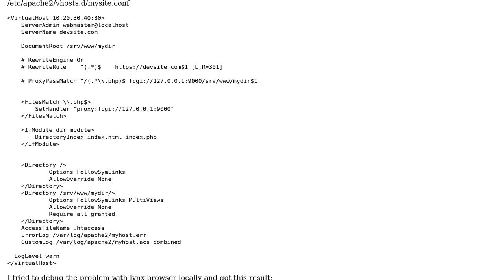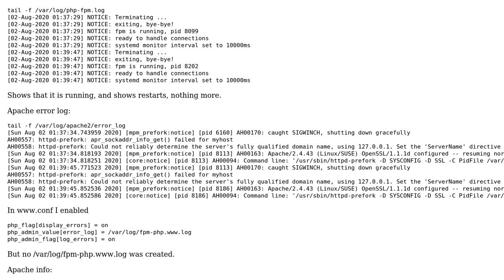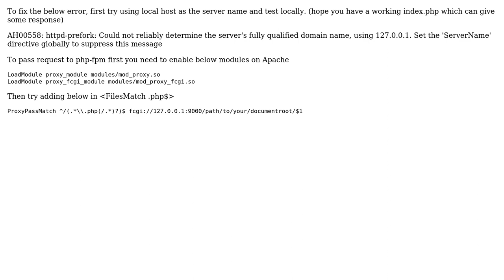Can not access PHP-FPM site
With thanks & praise to God, and with thanks to the many people who have made this project possible! You are responsible for your own actions.